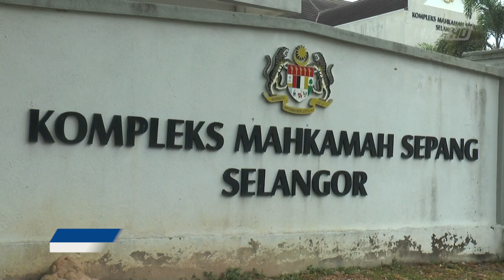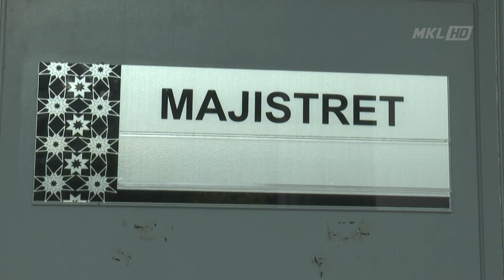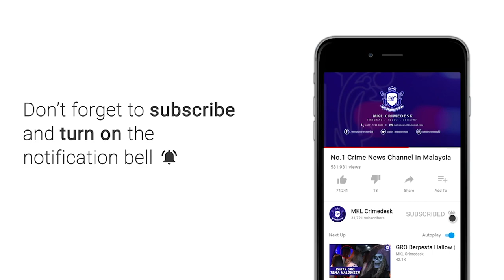MKL Crimedesk | Suami Bunuh Pensyarah Dituduh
Tertuduh kes pembunuhan seorang pensyarah wanita di universiti islam antarabangsa malaysia (uiam), tiba di kompleks mahkamah sesyen dan majistret sepang 9 pagi tadi.

Lelaki berusia 41 tahun itu dibawa masuk ke mahkamah majistret pada 10 minit kemudian.

Media sebelum ini melaporkan, suspek tidak dapat menerima hakikat isterinya memfailkan pengesahan perceraian menyebabkannya tergamak membunuh wanita terbabit dengan menjerut lehernya menggunakan tudung.

Mayat mangsa ditemui berhampiran tasik pkns pinggiran cyberjaya, dengkil, di sepang, 30 julai lalu.

Suspek pada mulanya berpura-pura mencari isterinya itu bersama anak perempuan berusia 14 tahun selepas membunuhnya sebelum menghubungi mers 999 mendakwa menemui mangsa dalam keadaan tidak sedarkan diri jam 1.04 pagi.

Suspek dipercayai melakukan perbuatan berkenaan di taman mas, putra perdana, di sepang.